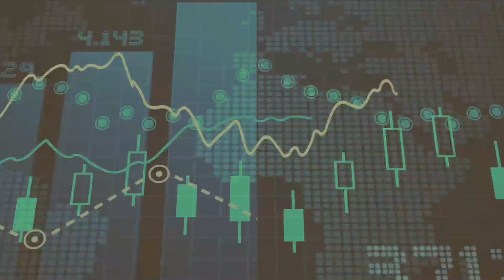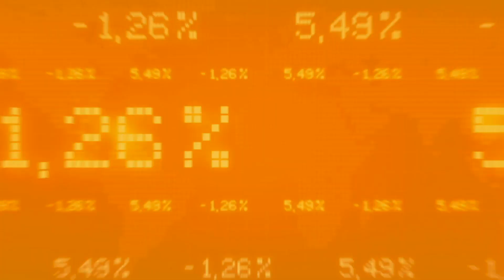Mutual Fund Mantras: The Race for India's Economic Glory - Part 2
Partnered with Aditya Birla Sun Life Mutual Fund

Gautam Srinivasan continues his discussion with Maneesh Dangi, CIO of Fixed Income at Aditya Birla Sun Life AMC Ltd., to get a more comprehensive picture of how the economic winds of change will impact the domestic investments in the second part of 'The Race for India's Economic Glory'.